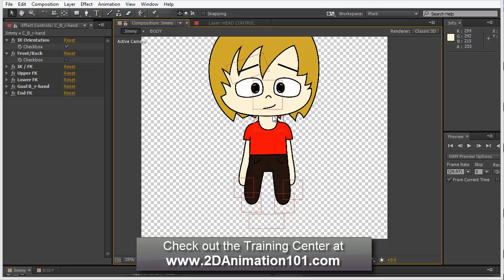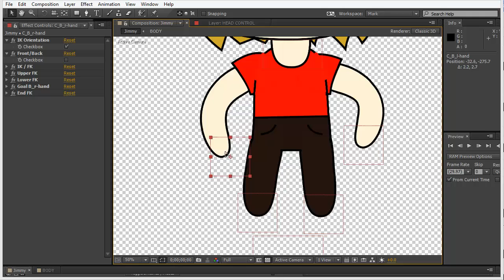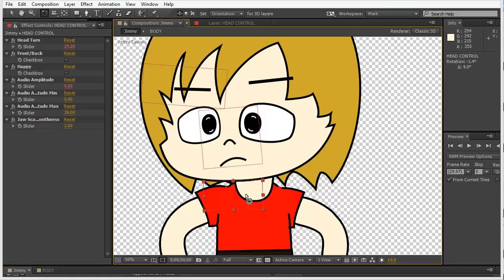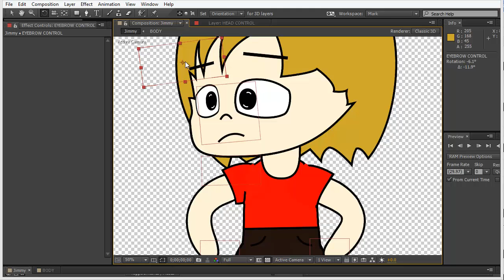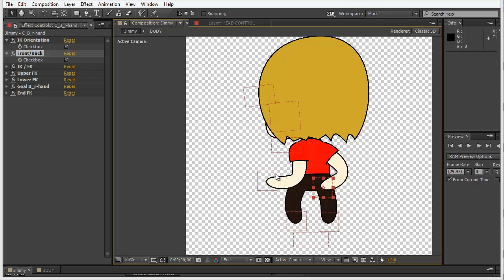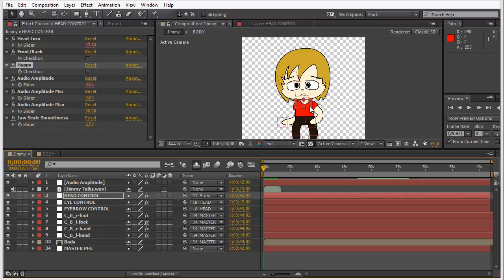2D Animation 101 Course - 01 Welcome and Course Overview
In this lesson you will discover all the things you can do with the finished result. A rigged cartoon character. This will help you see the possibilities of what you can achieve with this 2d animation training for After Effects.

This video is part of a Course on Character Rigging.

Check the other After Effects Tutorials from this course
INTRODUCTION